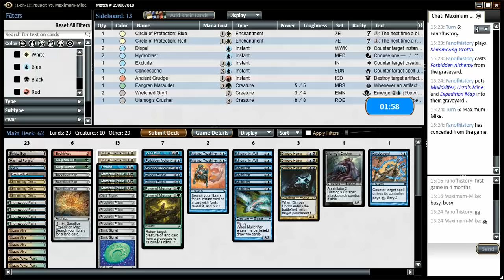Pauper Dinrova Tron vs Hexproof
After four months in chock, Dan returns to play a Pauper match. He faces Maximum_Mike playing Hexproof.